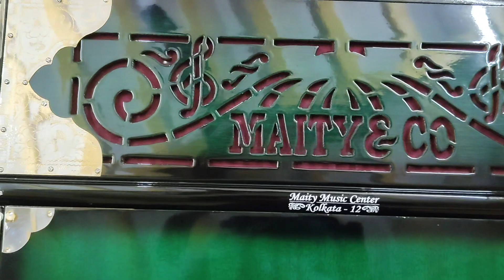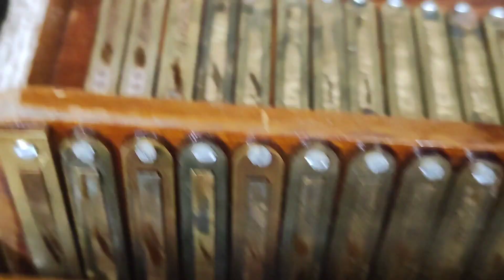3 line 9 scale changer German Reeds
Features :
🎼 German Jubilate Reeds
🎼 3 line 9 scale changer
🎼 Male/ Male/Female
🎼 17 / 18 kg weight
🎼 Folding premium harmonyam
🎼 45 Reeds
🎼 37 key
🎼 Box tip
🎼 4 stoper
🎼 5 dronse
🎼 7 pat Below
🎼 Left copler
🎼 High glossy police
🎼 German Reeds

Let the harmonious melodies of the harmonium fill your soul with serenity. 🎶✨

All types of Harmonium Manufacturer Maity & Co.